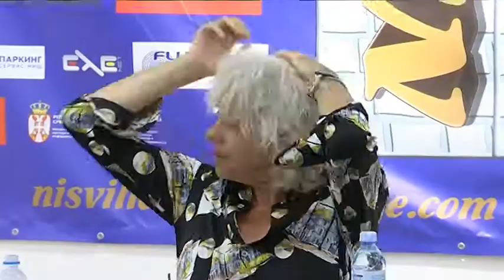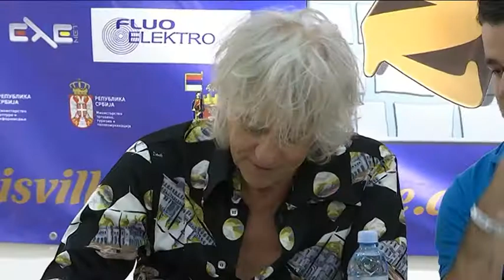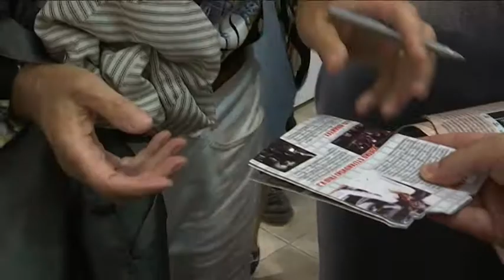Bob Geldof na Nisvillu (press)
11. avgust 2019.g.